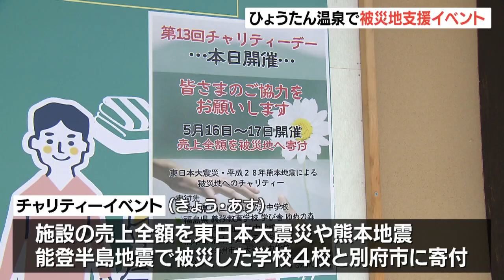売上の全額を被災地に寄付「ひょうたん温泉」がチャリティーイベント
東日本大震災をはじめ、全国の被災地を支援しようと、大分県別府市のひょうたん温泉は16日から2日間、売上全額を寄付するチャリティーイベントを開催しています。